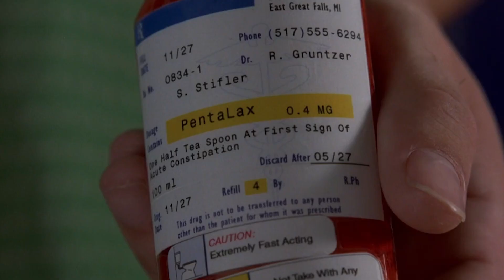Stifler's Laxative Prank on Finch | American Pie (1999) | Big Screen Laughs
Stifler (Seann William Scott) pranks Finch (Eddie Kaye Thomas) by putting laxatives in his coffee, forcing him to poop in public for the first time ever.

American Pie (1999): American Pie takes a hysterical look at the goal of four "unlucky in love" high school friends who make the ultimate pact: lose their virginity by prom night. As they try to manipulate their way into the…hearts of some of their classmates, their plans often backfire with hilarity. One fails to score with the sexy foreign exchange student and then makes a last-ditch effort with a band member who has an interesting way with her flute, while another is so desperate, he actually hires someone to give him a "reputation." Follow the raging hormones of four teenage boys and their girls as they gear up for the most important night of their lives…the prom? Sit back and enjoy a piece of America's #1 comedy hit!